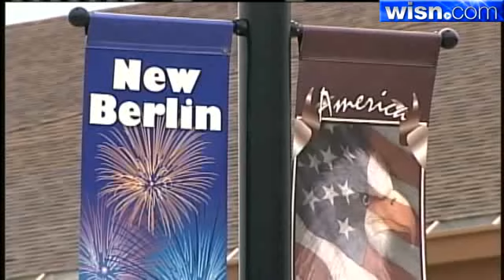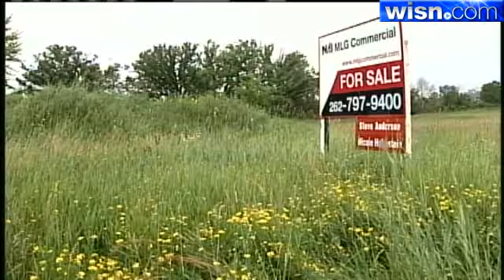Lawsuit Filed Claims New Berlin Violated The U.S. Fair Housing Act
Lawsuit claims race and threats caused lawmakers to deny the 180 low income complex to be built in the 'City Center' area in New Berlin.